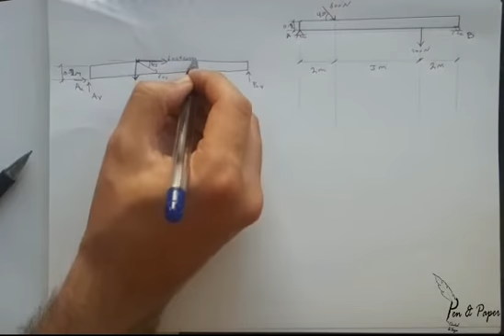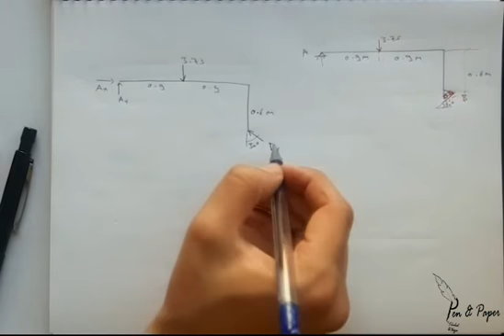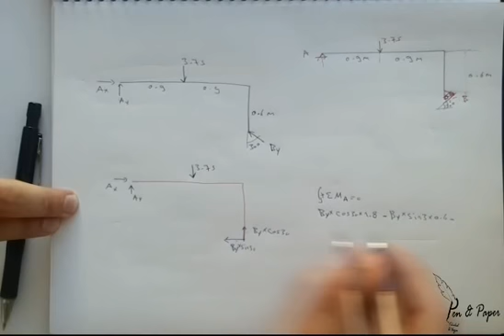Chapter 5 | Equilibrium of a Rigid Body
In this video we will talk about tht Reactions of Supports that make the Body Equlibrium.

Eng.Mohamad Mazen , Pen&Paper